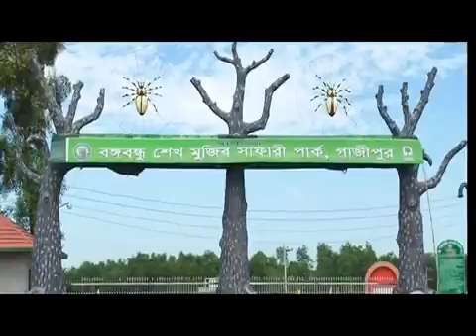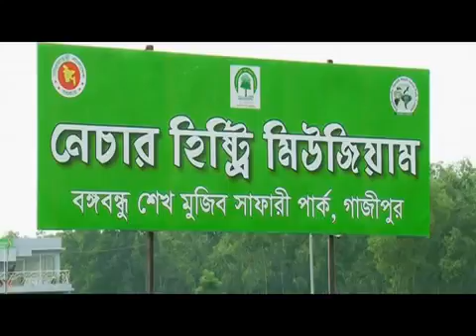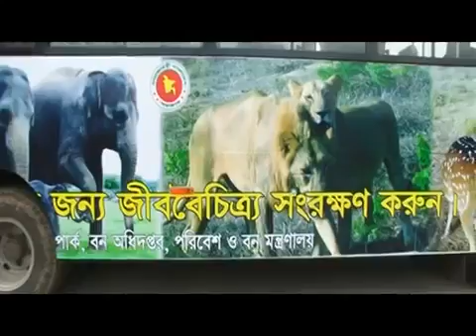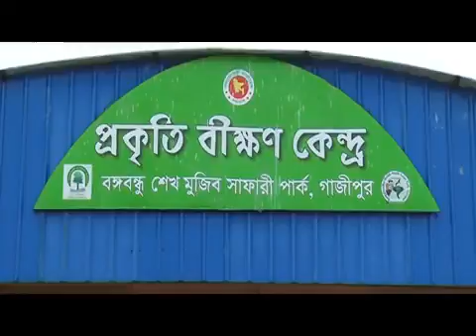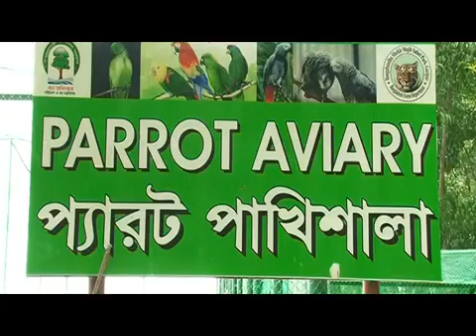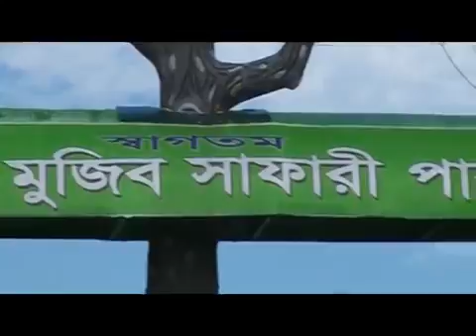Bangabandhu safari park tour, largest safari park